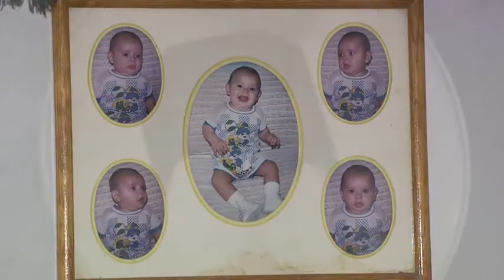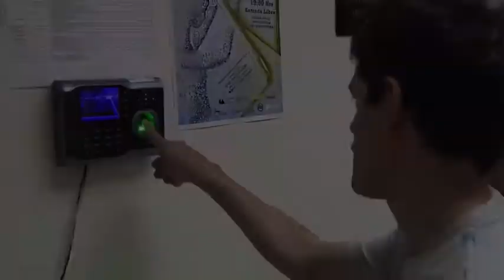Gracias Villa Integra (Juan Carlos)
Juan Carlos era un bebe sano que a los 9 meses comienzo a presentar una discapacidad. Hoy es un joven que trabaja y ayuda a su familia gracias a Villa Integra su día a día es como el de todos.